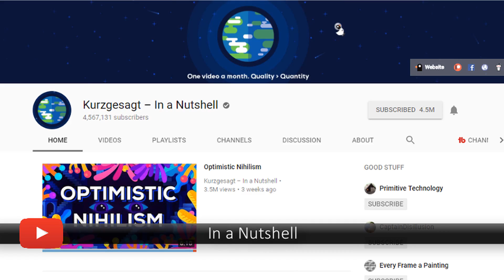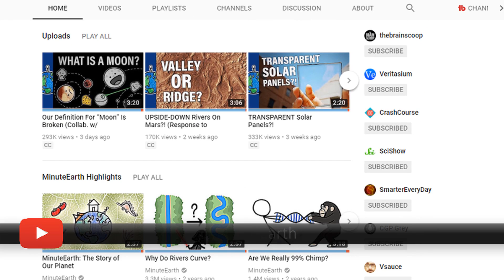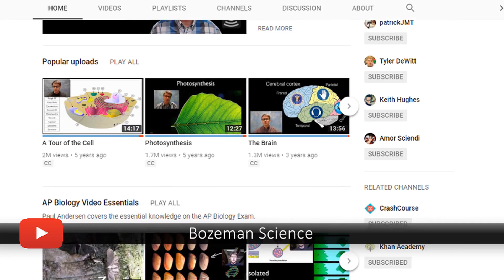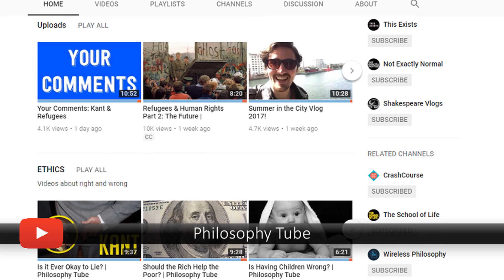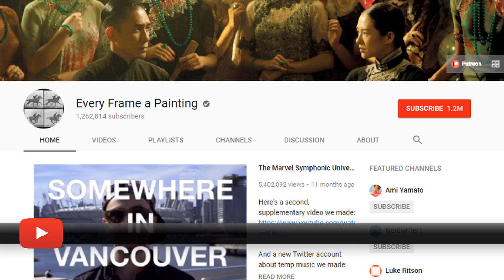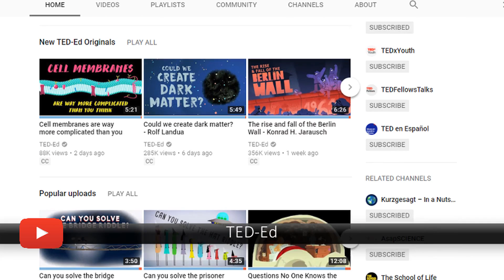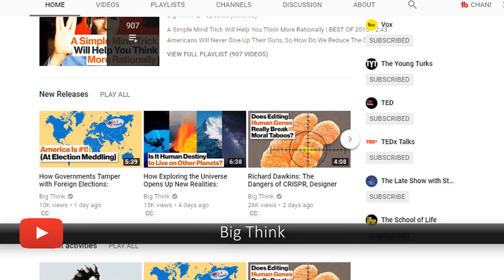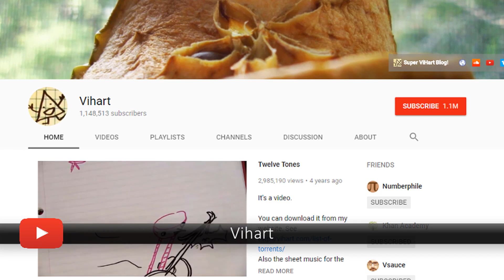55 Youtube Channels that will Make You SMARTER | (Best Learning Youtube Channels)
Narrated by Jake Voorhees from the 1% Engineer society. Checkout his channel

Link of the Youtube Channels that will make you Smarter

These channels have been chosen based on a range of factors, such as production value, impact, quality, variety and quantity.